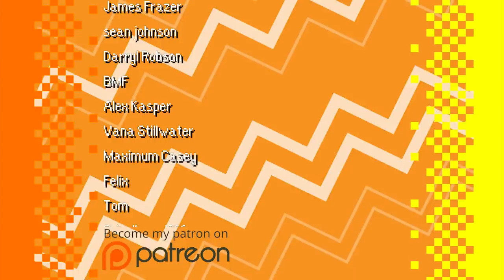Suikoden IV Review! (PS2) - The Game Collection!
In this SuikodenIV review, SuperDerek takes a look at Suikoden IV for PlayStation 2 and examines why the game is sometimes considered the weakest entry in the series.

Big thanks to Jared from Avalanche Reviews for allowing me to use some of his own Suikoden IV footage for this review!

Welcome back to The Game Collection
It's summer again, and that means that the Summer of Suikoden is upon us! Last year I reviewed Suikoden 1, 2, and 3, and this summer I'll be covering three more Suikoden games, starting with Suikoden IV!
Shortly before the release of Suikoden III, Yoshitaka Murayama left Konami, and his name was stricken from the game credits in accordance with company policy. That's a story for another day though. Working with Murayama from the start though, was Junko Kawano, who was the Designer of Suikoden, Suikoden II, and co-directed Suikoden III. In Suikoden IV, she continued the role of designer, but also wrote and produced the game. Taking on the director seat though was Masayuki Saruta, who was previously an artist for Twinbee RPG and Ganbare Goemon, Uchū Kaizoku Akogingu.
Some have credited Murayama's absence from the title with allowing Suikoden IV to be the weakest in the series. And while his absence from the series can be felt throughout the game, I would still be hard-pressed to say the game wasn't a good game. After all, the weakest game in one of the greatest series still has the potential to be better than most RPGs out there, and I feel that Suikoden IV gets treated unfairly. But I may be biased, as Suikoden IV was my introduction to the series, years an years ago.
In Suikoden IV, you play as Lazlo, a Gaien Knight who just finished his training along-side his best friend, Snowe Vingerhut. Shortly after their graduation ceremony, while carrying out their Knightly duties, Lazlo's ship comes under attack from a crazed pirate, Brandeau, who bears the True Rune of Punishment. Due to some skill and a lot of luck, Lazlo survived the skirmish, but at a great cost. Glossing over many events, Lazlo ends up cursed with the very punishment rune that drove Brandeau insane. Branded a murderer and traitor, Lazlo is set adrift. Meanwhile, the Kooluk nation descends upon the Island Nations archipelago, wreaking havoc across the sea. Throughout the game, our hero embarks on a journey to clear his name, unite the island nations and drive off the invading Kooluk nation, all without succumbing to the power of the cursed rune of punishment.
If that seems like a daunting set of tasks, it most certainly is. And while that may seem like too big of a bite to chew, the game actually paces itself really well. These events string together slowly and more or less logically to where it's easy to suspend your disbelief. The story of Suikoden IV may in fact be one of its greatest assets. The characters are written very believably. Specifically the story of Snowe as he progresses through the game is one that I watched unveil with great interest throughout the game. That said, not every character in the game is quite so well-written, and with 108 recruitable stars of destiny, I think that's completely understandable. It bares mentioning that many of those recruitable characters are people that fill in your home base, shop owners, inn-keepers, rune masters, blacksmiths, so not everyone in the game is there for the purpose of developing complex character stories. Maybe only a third of these characters can actually be put into your party for battling, while each of the other characters can act as support members, or offer various other perks here and there. There are also characters that exist simply to help fill your spare time with super-addicting gambling games like Dice, and a Suikoden style Mah-Jongg game.
Aside from the 108 Stars, many other series traditions continue into Suikoden IV, including the recruitment of a master tactician, who severely helps in turning the tide in large-scale battles, pulling victories out of the jaws of defeat with cunning tactics that keep even the player in the dark. Seeing these plans unfold, helping to guarantee your victory continues to feel satisfying, while keeping battles suspenseful. I feel that the real importance of this small detail is that it helps these underdog stories feel more… plausible, if only just slightly. Suikoden IV also brought back the silent protagonist, which Suikoden III had previously bucked in favor of 3 protagonists with fully fleshed out personalities of their own.
Suikoden IV did buck more than a few trends though, to the chagrin of many a Suikoden fan. Suikoden IV no longer allows the player to use 6 characters in a party, instead opting for a more standard feeling 4-character party system.